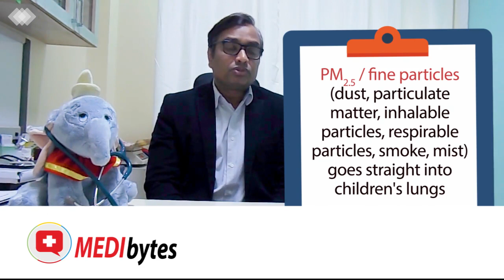How air pollution affects children - Dr. Ashok Mittal, top Paediatrician in Kolkata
Dr. Ashok Mittal, one of the best Paediatricians in Kolkata, currently is the HOD of Neonatology & Perinatal Medicine at MEDICA Superspecialty Hospital, Kolkata. Check out his views on how air pollution affects children.